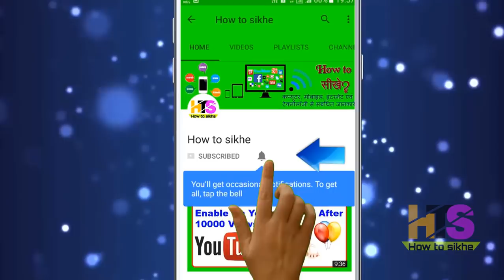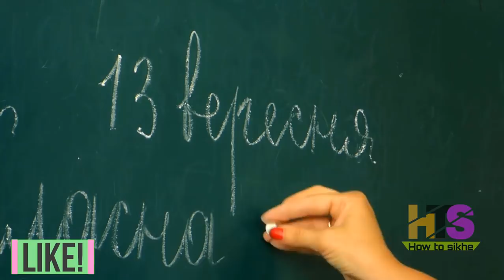UPPSC LT Grade Teacher Vacancy 10768 Post in UP 2018 Latest News Today | Last Date Syllabus in Hindi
*Queries solved*
1) uppsc vacancy 2018-19
2) uppsc latest news
3) uppsc latest news today
4) uppsc latest news in hindi
5) uppsc latest news 2018
6) uppsc teacher vacancy
7) uppsc lt grade teacher vacancy
8) uppsc lt grade teacher 10768
9) uppsc lt grade teacher syllabus
10) lt grade teacher vacancy
11) lt grade teacher vacancy 2018
12) lt grade teacher vacancy in up 2018
13) lt grade teacher vacancy in up latest news
14) lt grade teacher vacancy last date
15) lt grade teacher vacancy 2018 uttar pradesh